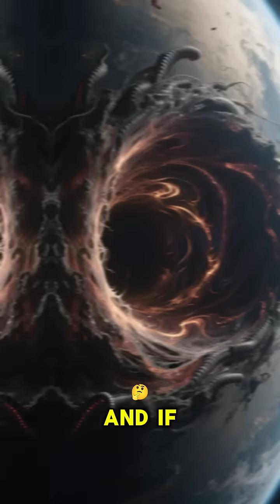What if wormholes naturally appeared in space?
Right now, wormholes are only theoretical — shortcuts through spacetime. But imagine if they randomly opened across the universe like cosmic doorways. Spaceships could jump galaxies instantly, and alien civilizations might travel easily between stars. But they’d also be unpredictable: a wormhole could open near Earth, sucking in satellites or even entire moons. If stable wormholes existed, the universe would feel smaller, and interstellar travel might be common. The danger? They might collapse without warning, trapping travelers forever in the void.